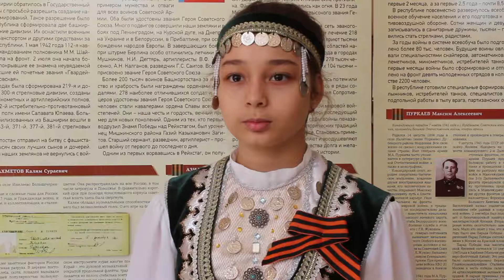Дом дружбы народов Самарской области Усманова Милена 2018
«Я знаю, никакой моей вины…» А. Твардовский